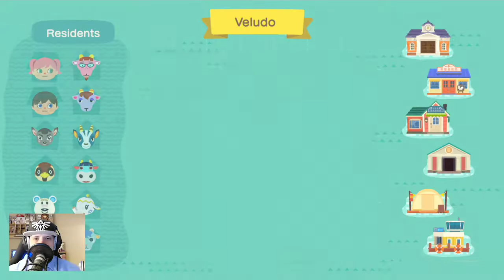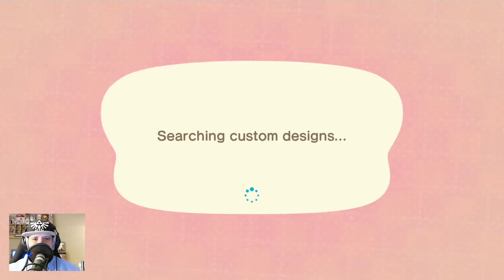Dream island Saturday - Animal Crossing: New Horizons - Day 359 Part 391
About the game:

Animal Crossing: New Horizons is a released in 2020. The game is a life simulation and published by Nintendo for the Nintendo Switch; it is the fifth main game in the Animal Crossing series